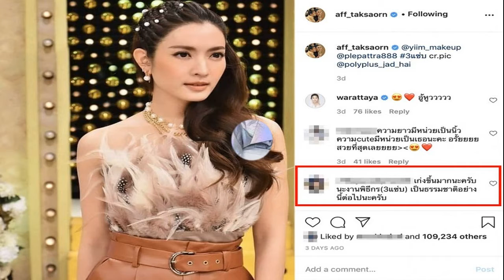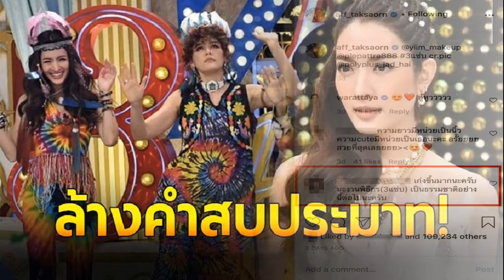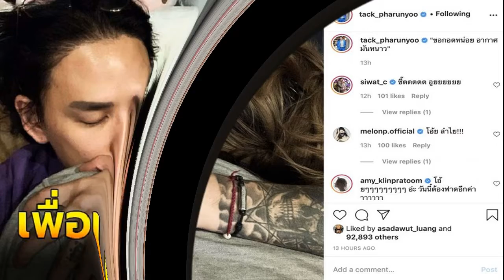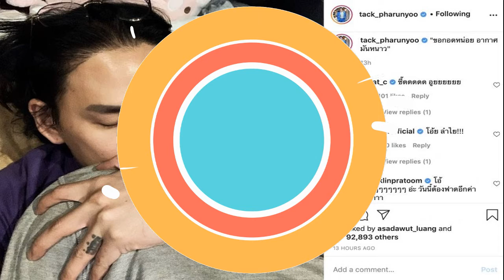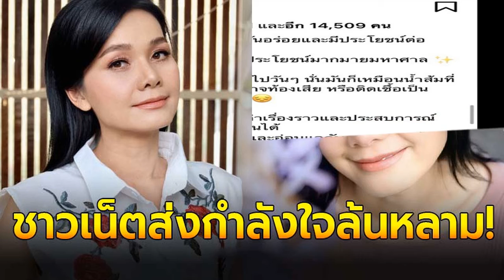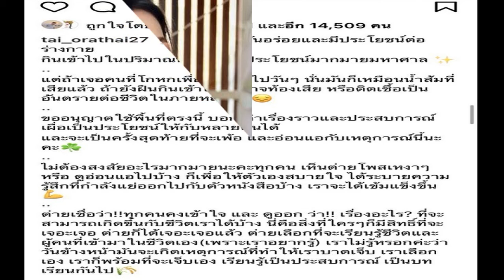แอฟ ทักษอร ล้างคำสบประสาททำหน้าที่พิธีกรได้ดี หลังเคยโดนวิจารณ์เป็นตัวถ่วงรายการ